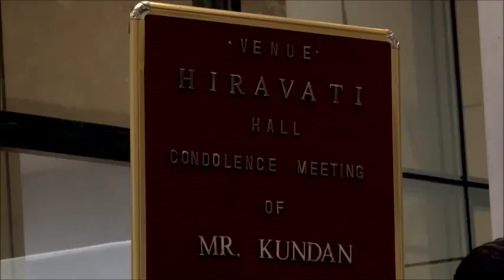SRK gets Emotional : Kundan Shah reminded me of my mother all about nagpurinfo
Veteran Filmmaker Kundan Shah, director of the cult black comedy Jaane Bhi Do Yaaro and the romantic drama Kabhi Haan Kabhi Naa died on Saturday, a family member said.